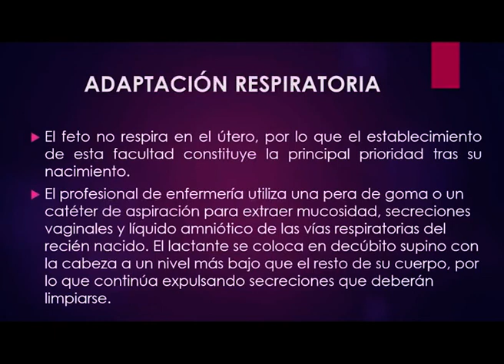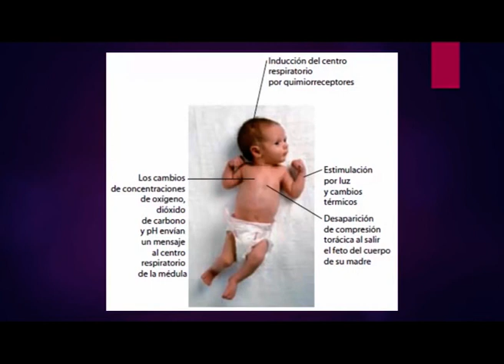Clinica del Pilar 1195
Seguimos conociendo los Profesionales Médicos que se desempeñan en la Clínica del Pilar